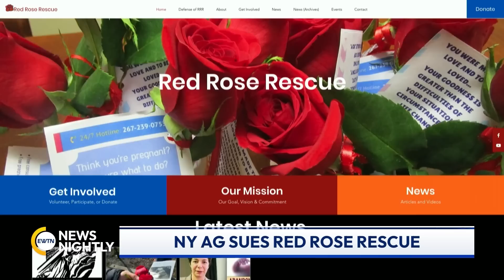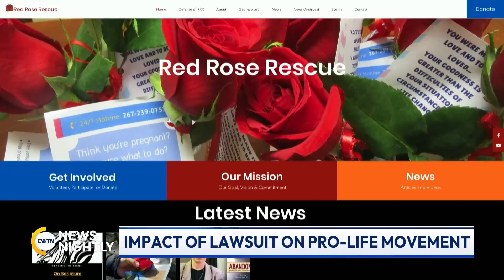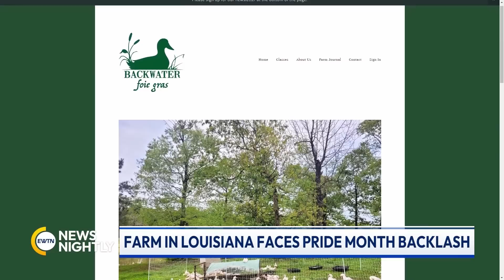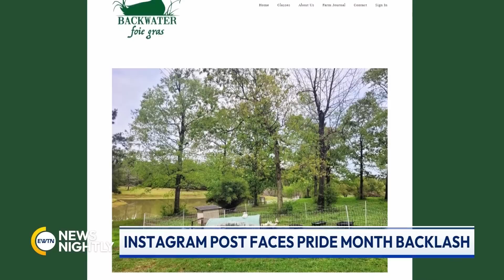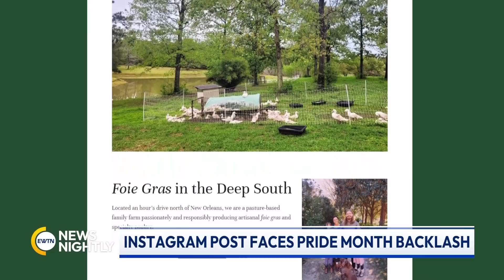EWTN News Nightly | Thursday, June 15, 2023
On "EWTN News Nightly" tonight: A pair of Republican Senators are holding up nominations in the Justice Department and the Department of Defense. Meanwhile, as the monumental Dobbs decision nears its one year anniversary, the Biden Administration continues pushing its abortion agenda meeting with 32 legislators from several states to “safeguard access” to abortion. And a pro-life group is accusing the Attorney General of New York of intimidation and restricting freedom of speech. Senior Fellow at the National Review Institute, Kathryn Jean Lopez, joins to share what she makes of the language used from someone who is called to enforce the law equally. The USCCB held its first public day of the 2023 Spring Assembly in Orlando, Florida. VP and Editorial Director of EWTN News, Dr. Matthew Bunson, is covering the meetings and discusses what stood out the most to him from the remarks of the Papal Nuncio and the president of the USCCB. A Catholic farmer in Louisiana has faced backlash and financial losses after recently posting on Instagram about celebrating the Sacred Heart of Jesus during June instead of Pride. Ross McKnight, owner of Backwater Foie Gras Farmstead, tells us more about what he posted and why. Finally this evening, a Catholic group based in Europe is announcing the winners of its contest dedicated to St. Joseph. VP of FAFCE, Cornel Barbut, joins to tell us more about this event.